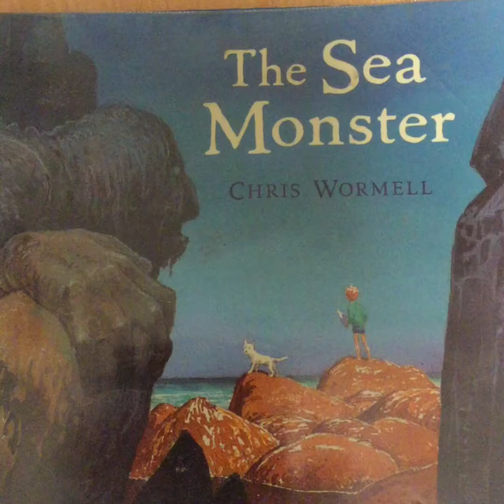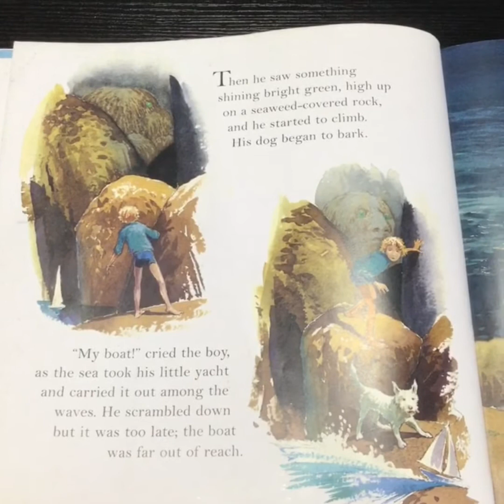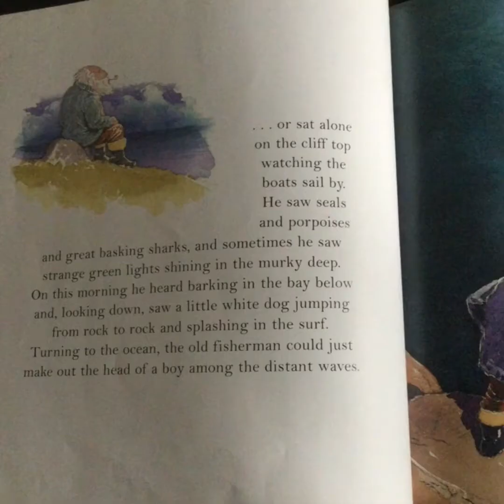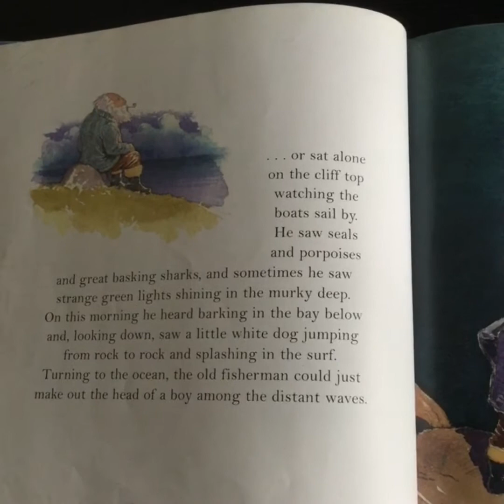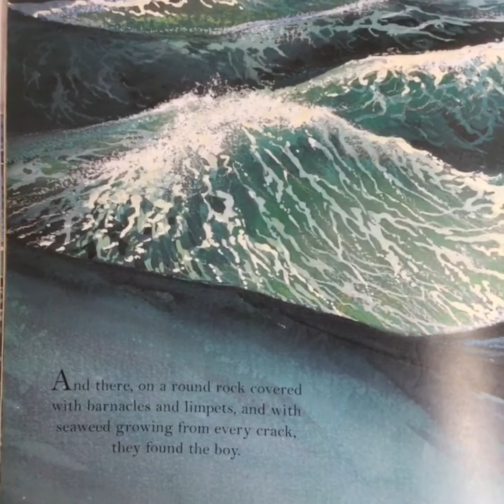The Sea Monster Part 7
Miss Reed reads the Sea Monster Part 7